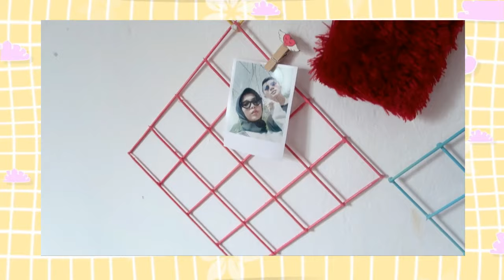DIY ROOM DECOR 2019 | soniashsp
hallowwww udah lama nih aku gak bikin diyroomdecor roomdecor roomtour ,jadi nonton video nya sampe habis ya guys...